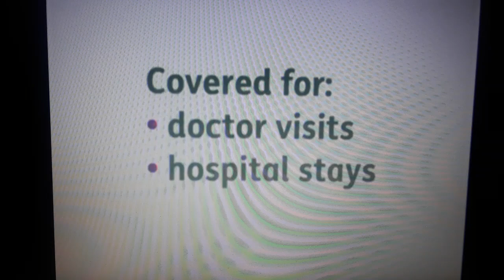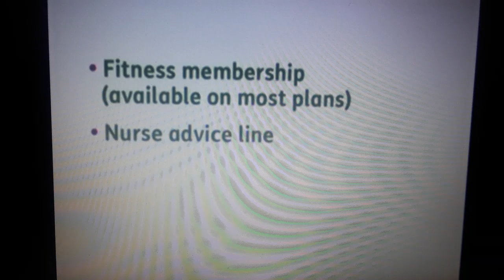Humana TV Commercial